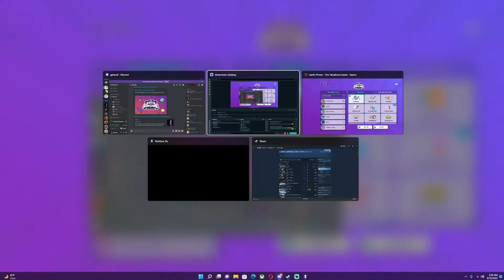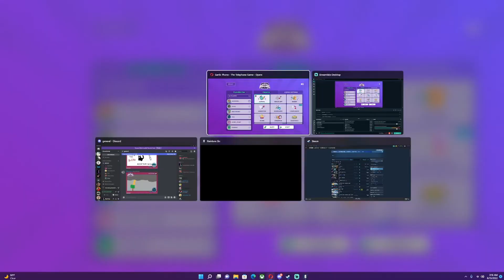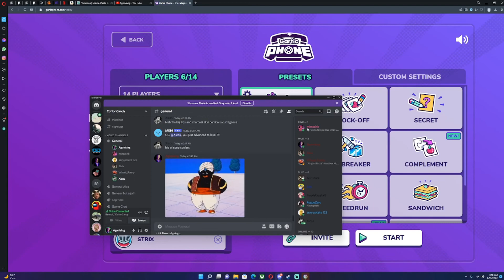Prideful drawing with the gang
Nug
Xi
Mimi
Gabe
Strix
Potato

Game
Gartic Phone

- Agonising